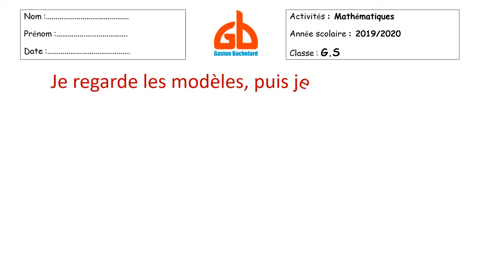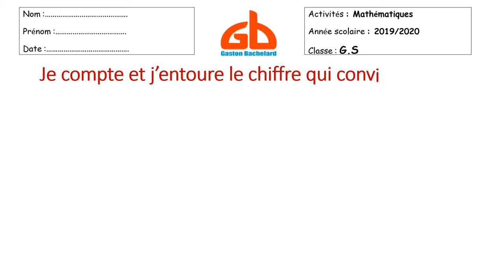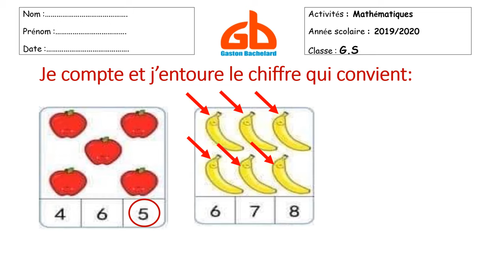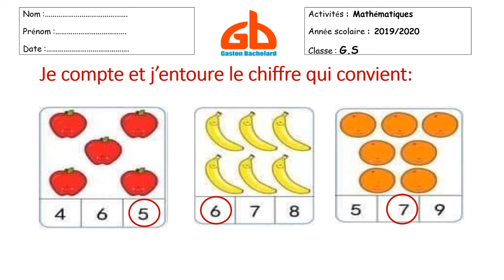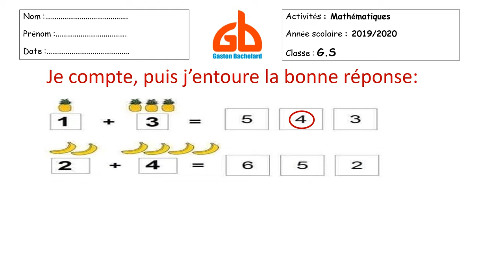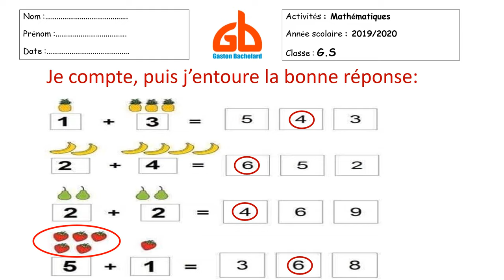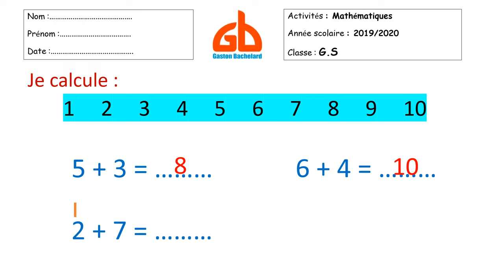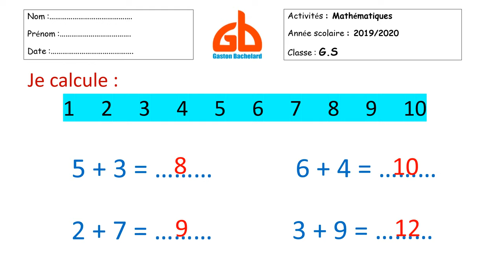Exercices de maths bien expliqués pour les débutants: Maternelle / CP